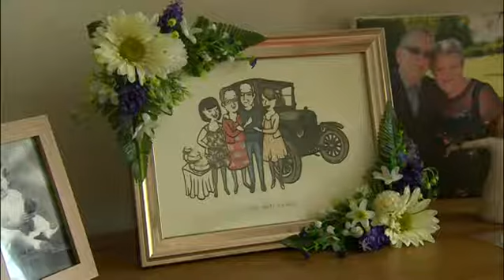Wedding injury drama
A chief bridesmaid ended up in A&E three hours before her sister's wedding after hurting her ankle - but still made it to the church on time.